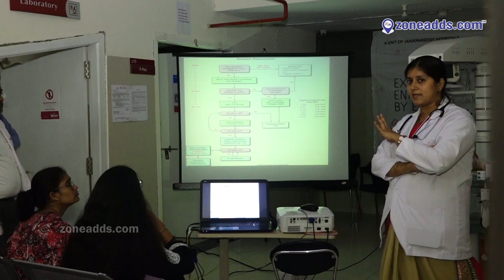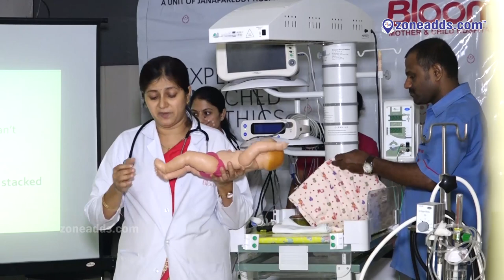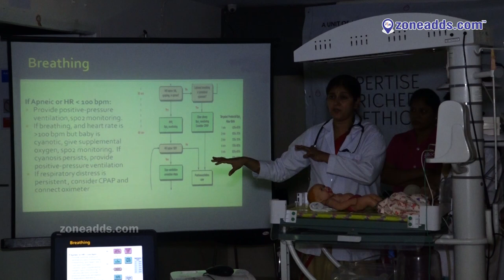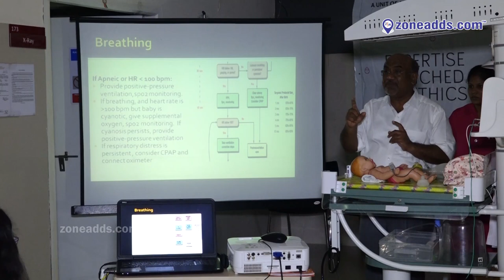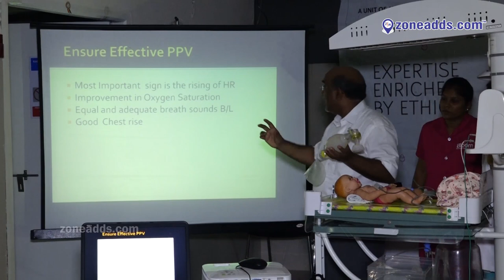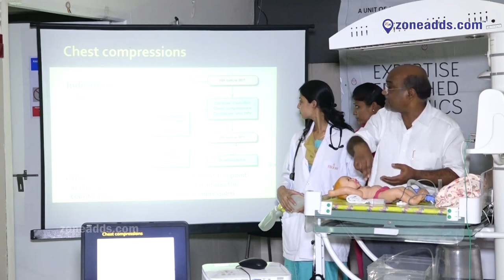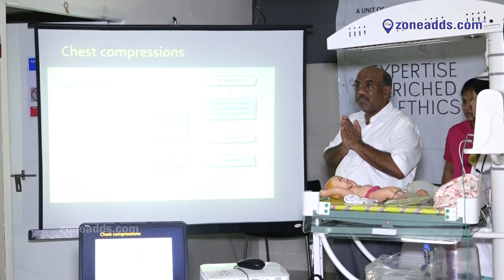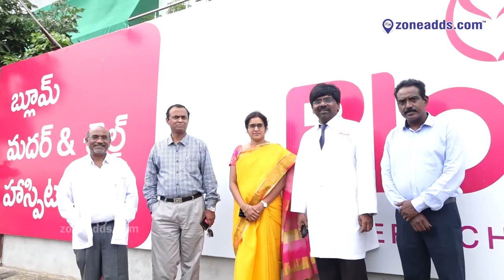Neonatal Resuscitation Program - Part 02 | Blooms Hospital ||Kompally || zoneadds.com